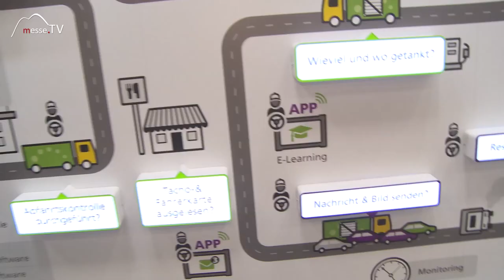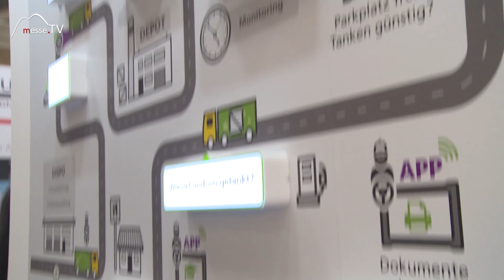Astrata Europe: Telematik - Connecting Data on the Move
Astrata Europe zeigt die Welt der Telematik auf dem Messestand zur transport logistic 2019. Das Ziel ist eine Logistiklösung, bei der jederzeit ermittelbar ist, ob alle Prozesse korrekt verlaufen. Dazu zählt etwa der Standort des LKWs zu einer bestimmten Zeit oder ob die Lenk- und Ruhezeiten eingehalten wurden.